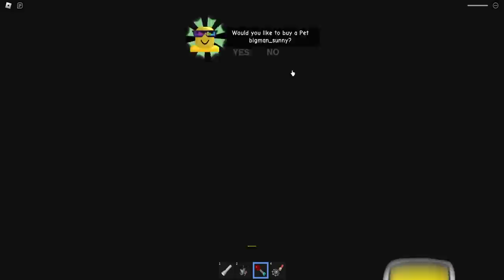SPIDERMAN vs MR. FUNNY DUMMY...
Today Sunny and Melon become spider man and defeat Mr. Funny dummy. With their new powers they can maneuver around the map with ease and even get into crazy glitched spots!